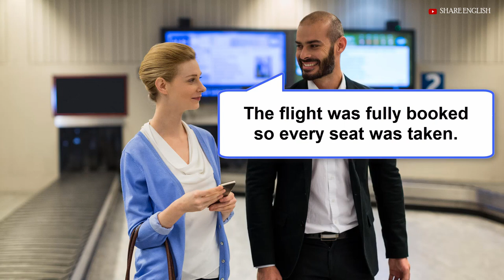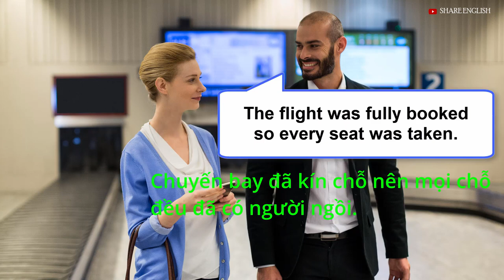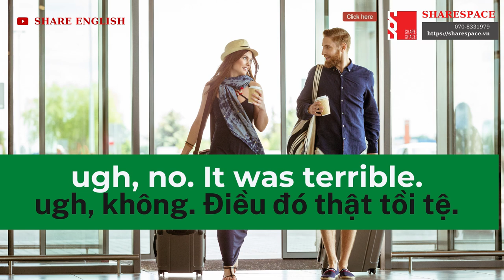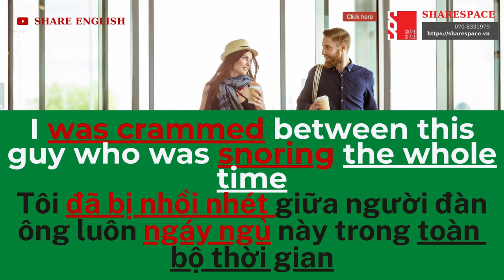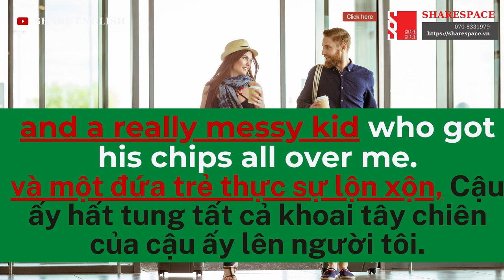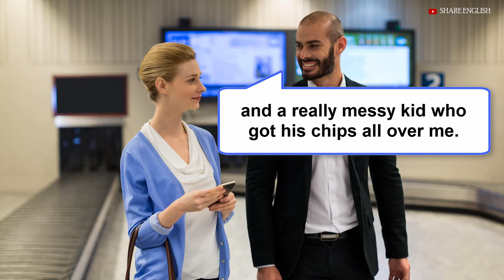[Share English] Conversation in English: at the Airport